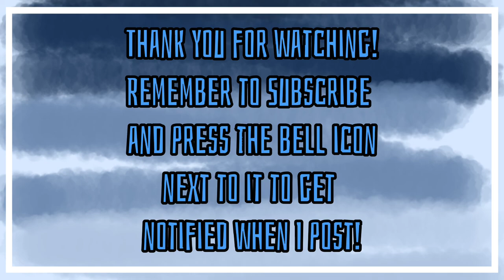《Shut up meme {MLB}{REUPLOAD}》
yes. This is Reuploaded.